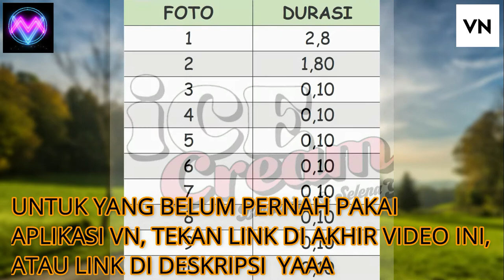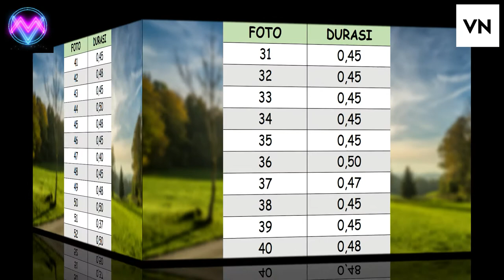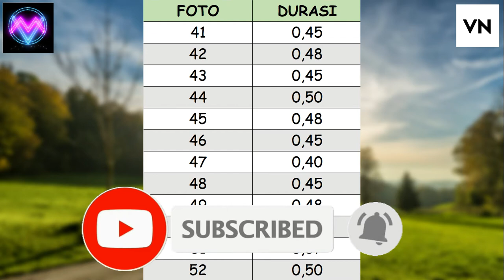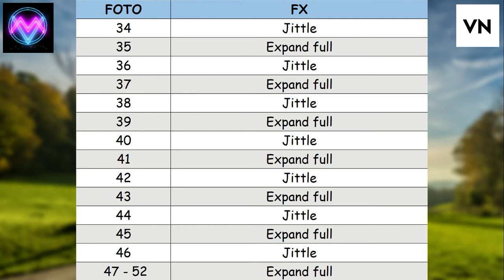Tutorial Edit Video Transisi VN Lagu DJ Susu Real Good - Edit Foto Jadi Video Pakai Hp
REQUEST LAGU DI COMMENT,  SEGERA AKU BUAT !!!

Hai kakak2 adik2,

Di video kali ini saya akan membuat tutorial edit transisi VN pakai lagu yang lagi trending banget, baik di youtube ataupun di tiktok. Yaitu lagu Susu Real Good versi DJ. Tutorial versi praktis, dengan Tabel durasi dan efek lengkap. Tutorialnya gampang pokoknya. Hanya dengan hape, kalian bisa buat video transisi se-keren ini

edit software : Adobe Premiere Pro 2020
Hape : Samsung S10-lite
animation : avatar creator from apple

//tags//